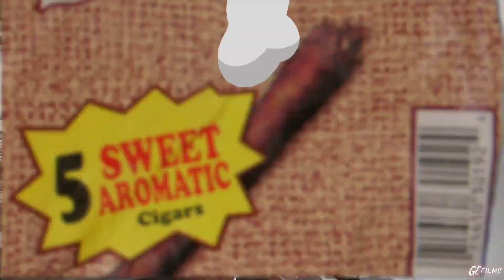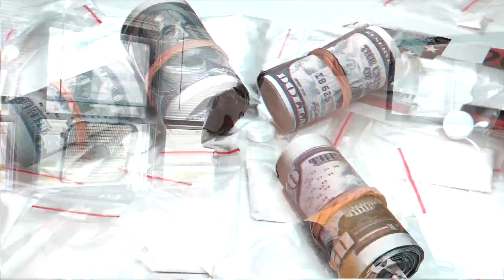ABC WOODAGEE x FBE MOGRAMSFRANK - BACK2BACK (MusicVideo) ShotBy